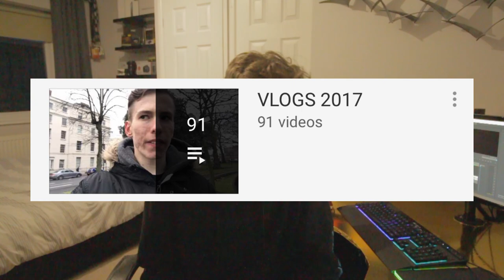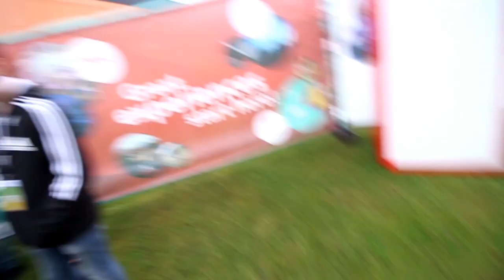Why i Lost my MOTIVATION for YouTube..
Today's video is a little different, i give you a run through of why i lost my motivation for creating youtube content. I am pleased to say that motivation is back so expect a lot more content, Here's the story, enjoy! :)